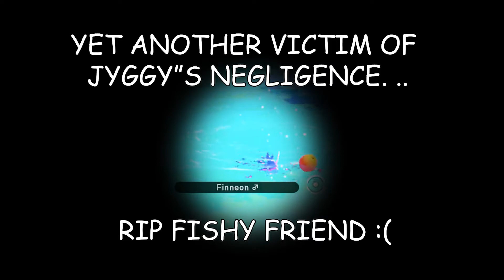Another Victim of Jyggy's Negligence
How could he do this again